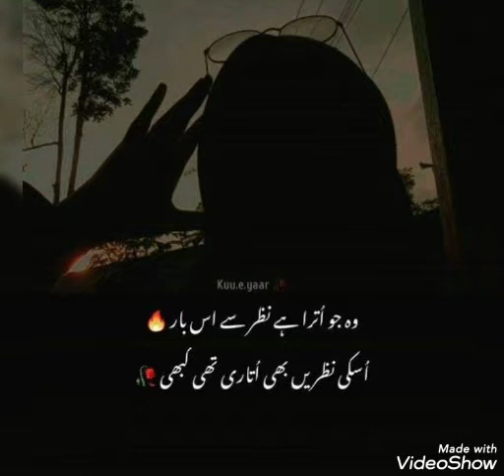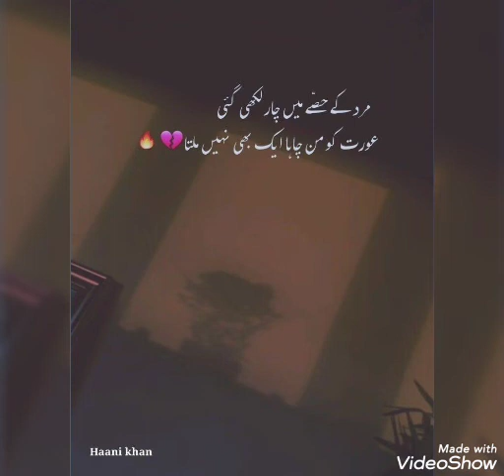Sad poetry Dpz for WhatsApp | 2 line Urdu Quotes | Best Urdu Shayari | Deep lines | Heart Touching 💔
sadpoetry